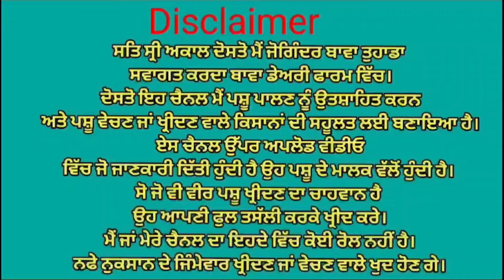ਇੱਕ ਤੋਕੜ ਗਾਂ ਤੇ ਤਾਜੀ ਸੂਈ ਮੱਝ ਵਿਕਾਉ 👌👌 ਮਗਰ ਕੱਟੀ💥💥 ਦੁੱਧ 15 ਲੀਟਰ ਤਿਆਰ 🎯🎯Bawa dairy farm